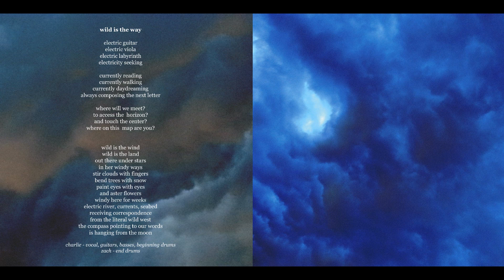Infinity Girls - Wild is the Way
Track 4 from Make Out, Not War (2017)
Riding a Turtle Into the Pacific Records 004

Words and music by Charlie Loudin

electric guitar
electric viola
electric labyrinth
electricity seeking

currently reading
currently walking
currently daydreaming
always composing the next letter

where will we meet?
to access the horizon?
and touch the center?
where on this map are you?

wild is the wind
wild is the land
out there under stars
in her windy ways
stir clouds with fingers
bend trees with snow
paint eyes with eyes
and aster flowers
windy here for weeks
electric river, currents, seabed
receiving correspondence
from the literal wild west
the compass pointing to our words
is hanging from the moon